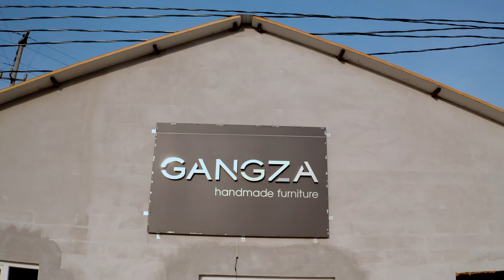Production | Gangza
Gangza when nature is reflected in life; it is based on quality on the way out. We act with expressions that reflect the power of production. Gangza; inherits.